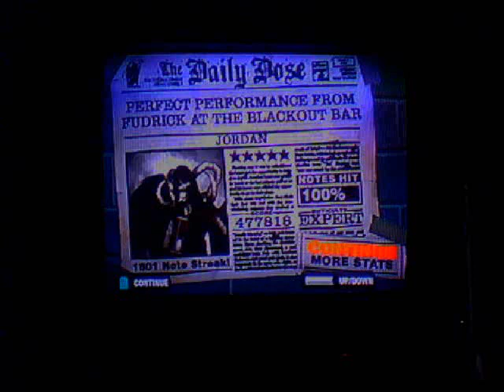GH2X FC #1 Jordan 477818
Finally. Yesterday I decided I would finally just go and FC this thing, but I wasn't able to play very much. So I continued today, and got it in less than an hour. I choked after C so many times, and the FC was actually the third time in a row that I FC'd past C. I must have FC'd B and C like 150 times each in the past two days.

I decided to add a little clip of me FCing Solo C seven times in a row at the end, just to show my consistency. This is by no means the best I could do, I just started recording and stopped when I missed, and didn't do any more tries. I was more consistent on B than C today, so you really need to be crazy consistent to FC this song. Oh, and even with my consistency on B+C, I still got nervous as hell every time I FC'd past C. I was sweating rivers in D and E, you might be able to hear me wipe my hands on my jeans during sustains, lol.

Also, I have bronchitis and strep throat, so I'm keeping up my tradition of FCing hard songs when I'm sick. If you don't know what I'm talking about, watch my Decontrol and BiM FC vids. Or don't, whatever, I just FC'd Jordan, I'm happy.